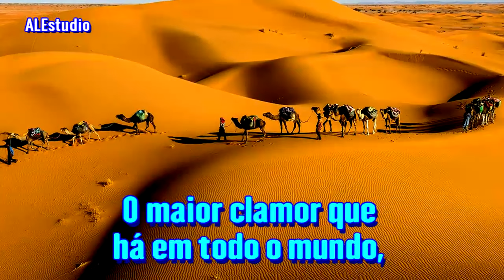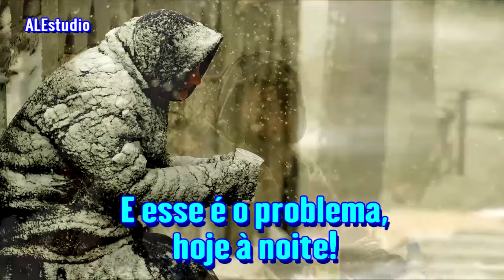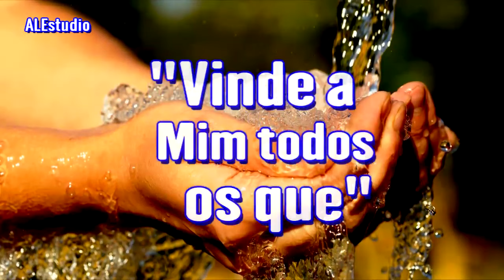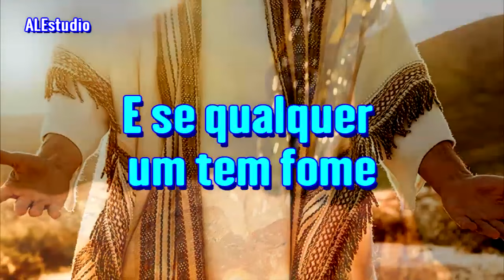Fome e Sede de Vida Eterna - Ir Branham